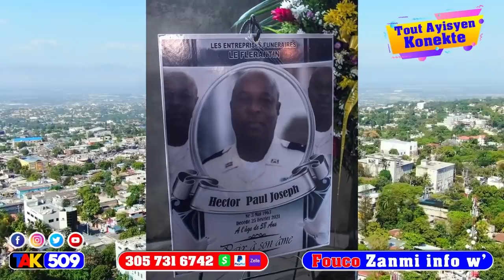Lame ak “All BLACK” ap souke pòtoprens...Bravo pèp Senmak gad Jan yo jere bandi